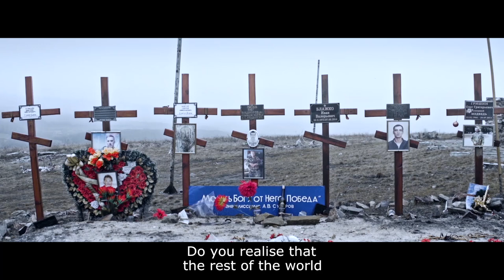A Sniper's War | Trailer | Available Now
The story of a sniper fighting on the side of the pro-Russian rebels in Ukraine, A Sniper's War is now available to buy or rent from video on demand platforms.

Described as a "stealth invasion" of Ukraine, the proxy-war being waged in Donbass is a contentious conflict between pro-Russian separatists and the West. In the midst of swirling propaganda and controversy this brave doc follows Deki, a pro-Russian sniper tasked with defending his separatist comrades on the frontline of the conflict. In the midst of escalating international tensions, the film exposes an unseen side to this secretive war.

In 2014, Russia annexed Crimea. This event triggered the formation of the 'Donetsk People’s Republic' in the Donbass region of Ukraine, led by Russia-backed separatists. A proxy war between the two nations followed. 'I was asked to come here by the Russian volunteers who had fought with me in the Serbia and Kosovo war. They had helped us. Now it’s time to repay the Russian people', says separatist fighter Dejan. Snipers play a key role on both sides. 'Yesterday he killed eight of our guys. I must take this sniper out', says Dejan. He's been threatened multiple times by a mysterious Ukrainian sniper known as 'Mariupol God'. Donbass residents have alleged that the Ukrainian forces shoot indiscriminately: 'they don’t care who they shoot at. I am an electrician. I get up a pole, and they start shooting.

 UKRAINE VULTURES LLC – Ref. 7284